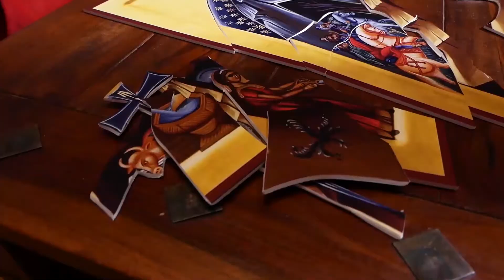Pôstne jednohubky s vladykom Cyrilom #17